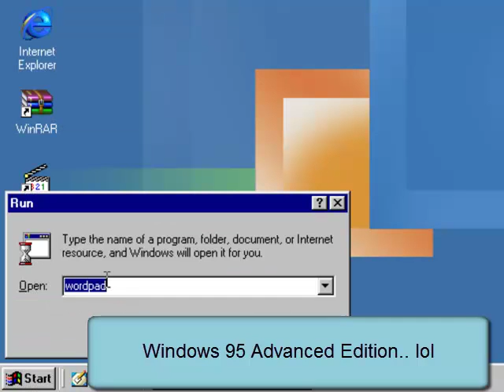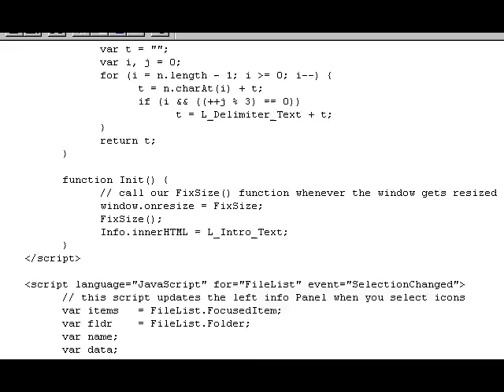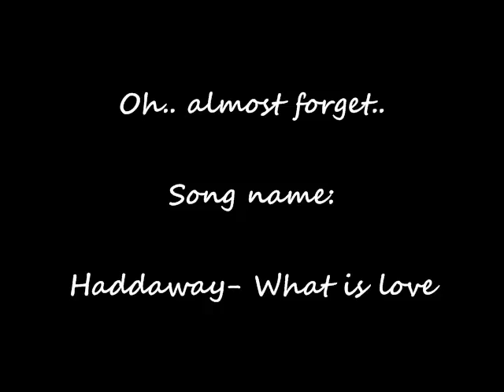Windows 95 Explorer Panel and Start menu bar Remake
I made the different.. lol. with HTML language...